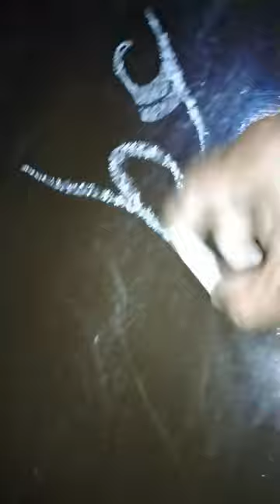How to write Urdu calligraphy